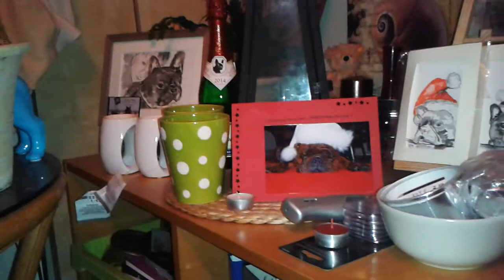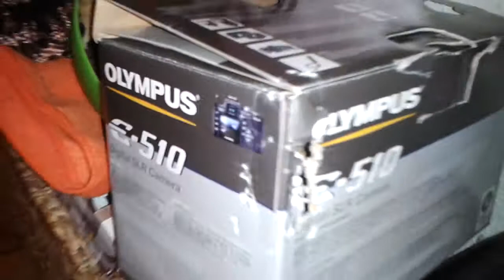Die Buben bei der Tante